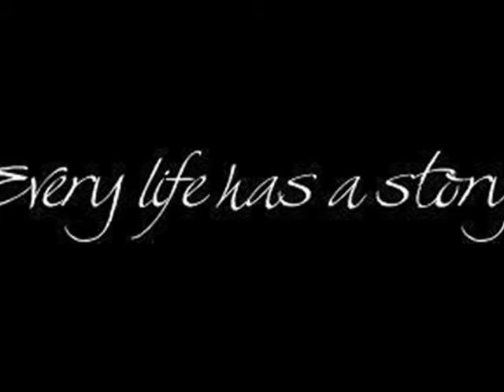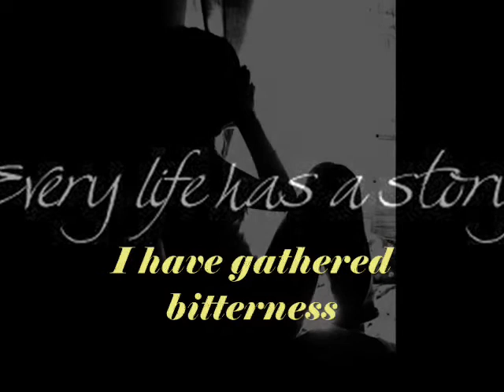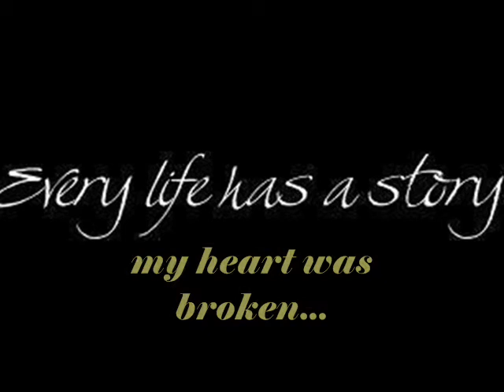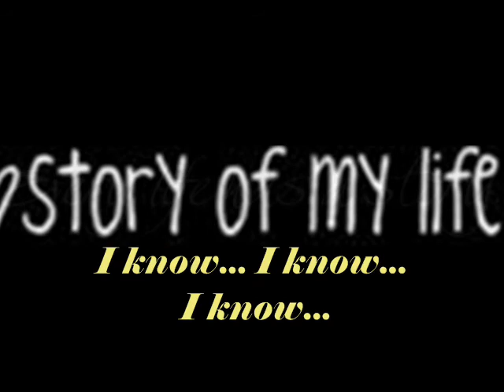Story of Life by Jonathan Butler (with lyrics)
Jonathan Butler (born October 1961 in Cape Town, South Africa) is a singer-songwriter and guitarist. His music is often classified as R&B, jazz fusion or smooth jazz.